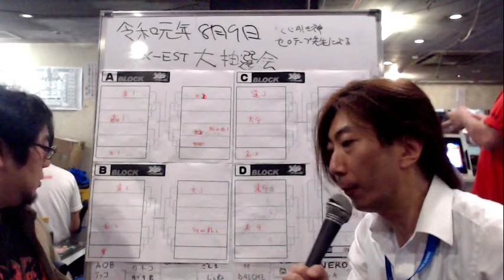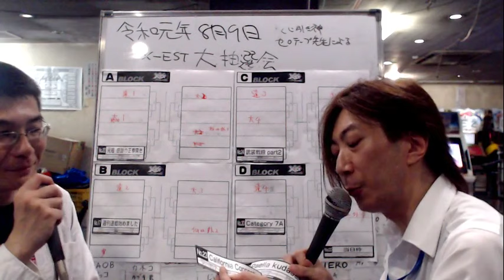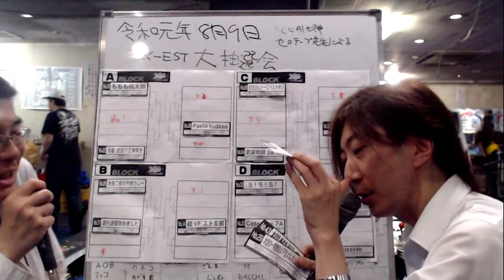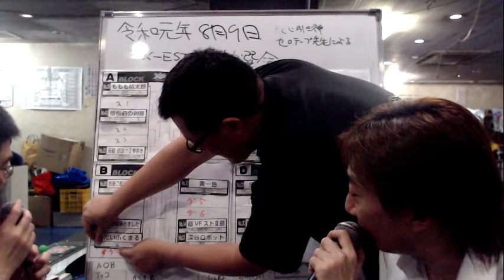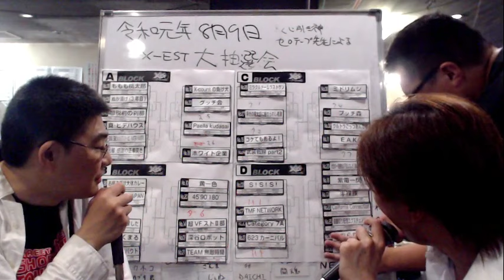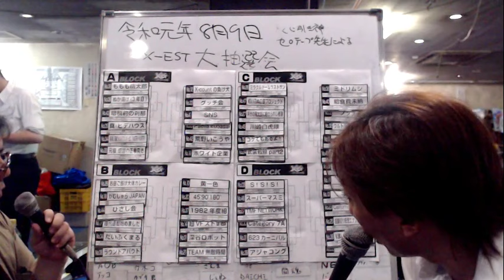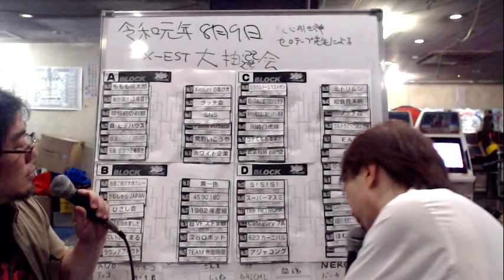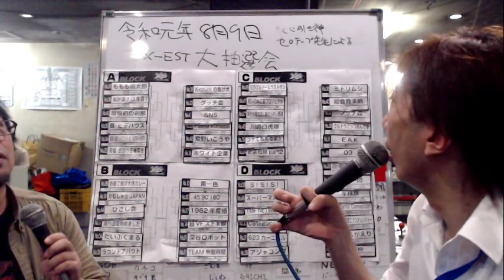【スパIIX】 X-ESTトーナメントくじ引き配信 2019 X-EST Tournament blocks distribution 【SSFIIX】